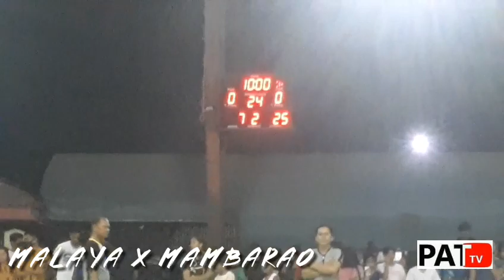Ball is Life Ep. 15: Malaya x Mambarao // Pinadapa ng todo ang mga dayo | pinaka masayang episode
Pinaka masaya at chill na episode!